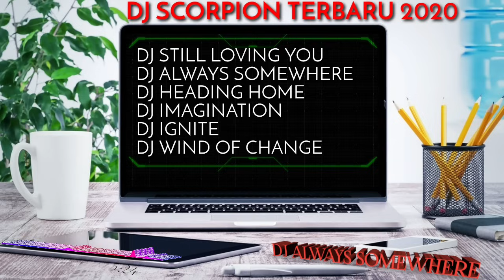Dj Scorpion Dj Terbaru 2020 - Dj Tik Tok Terbaru 2020 - Dj Viral 2020 - Dj Still Loving You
List Song
1.Dj Still Loving You
2.Dj Always Somewhere
3.Dj Heading Home
4.Dj Imagination
5.Dj Ignite
6.Dj You End I
7.Dj Wind Of Change

Sumber musik dari Dj UBAY

dj tiktok viral goyang lemes play for me kaweni merry remix no copy right,
dj tiktok viral nungguin ya kekasih yang dulu hilang,
dj tiktok viral nonstop full bass,
dj tiktok viral nanana,
dj tiktok viral nonstop,
dj tiktok viral nungguin ya sebenarnya aku ingin mengungkapkan rasa,